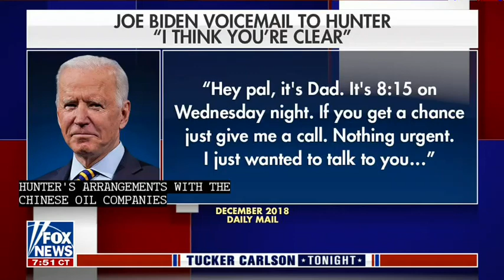WIN 20220627 19 08 48 Pro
PROOF THAT JOE BIDEN KNEW ABOUT SON BUSINESS